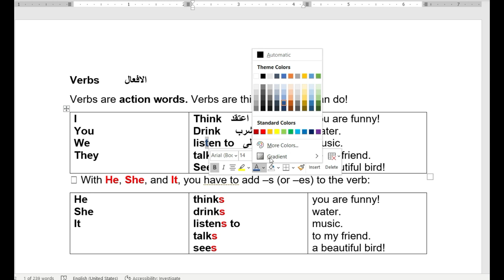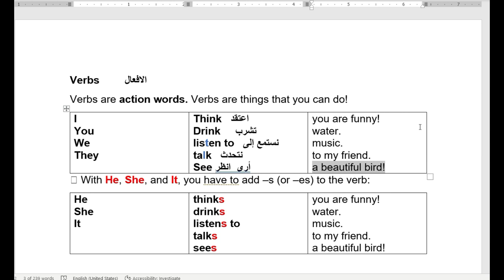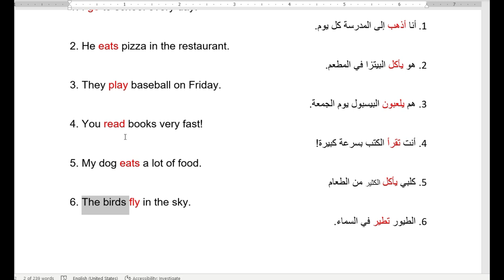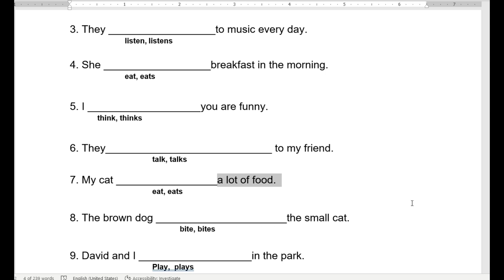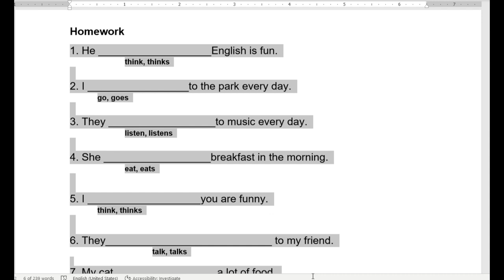TWS ESL Level 3 Class # 10